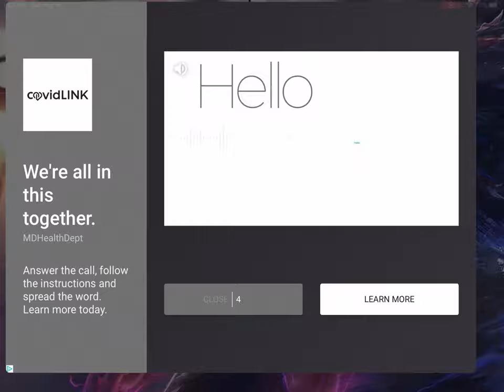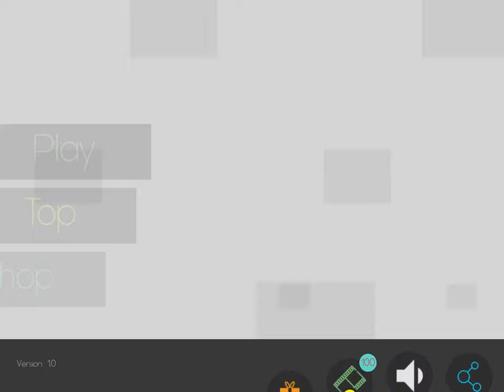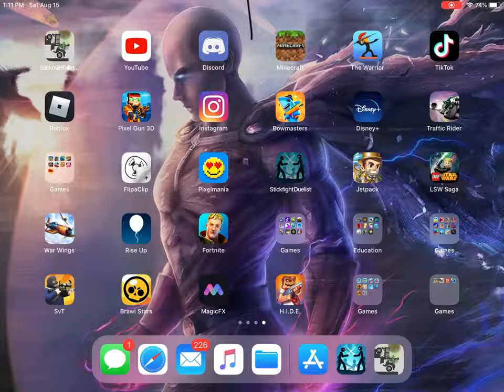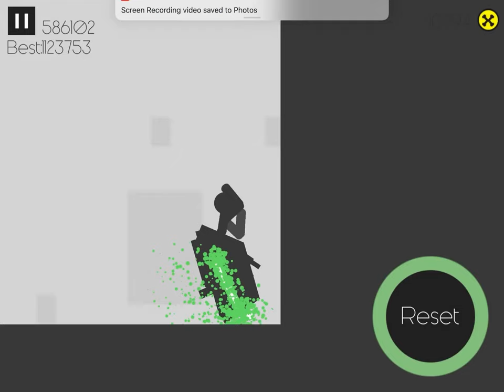Faster is always better | 3 Stickman games